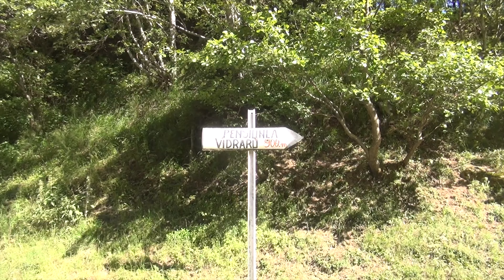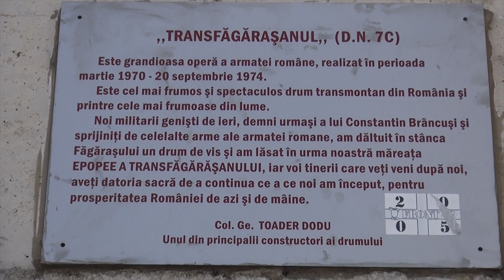LAKE VIDRARU : TRANSYLVANIA ROAD TRIP PART 1 | ROMANIA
We were very blessed to be able to visit Romania again.  This time, we carried our parents and did a road trip to experience the nature of Romania and as well as to visit some relatives in the Transylvania Region.  This video is focusing on the area called Argeș County.  We started our journey at the bottom tip of the Transfăgărășan road.  Also, we intended to stop at the Lake Vidraru as our first destination.  We stayed at the Pensiunea Vidraru for the night.  The place is truly amazing.  You will feel the fresh cold air of the forest as it is located in the forest surrounded by pine trees and rivers. We went back to the Vidraru Dam to get more video shots and photos the following day.  Our breakfast was at the Hotel Posada Vidraru as it is just next to the dam.  Right after eating, we went straight to visit one of the nicest spot in Vidraru.  It is at the Cabana Cumpăna.  We took some drone shots at this are and had coffee and desert. This place is so isolated and the road is so rough.  Despite of it, the view is rewarding. We recommend visiting all the places that we mentioned.  And that is the end of our Vidraru adventure.

Sites Mentioned:
☞ Argeș County
☞ Transfăgărășan Road
☞ Ruinele Cetăţii Poenari
☞ Vidraru Dam
☞ Prometheus Statue
☞ Pensiunea Vidraru
☞ Hotel Posada Vidraru
☞ Cabana Cumpăna
☞ Lac Vidraru

Music
Deep Dive by Ikson